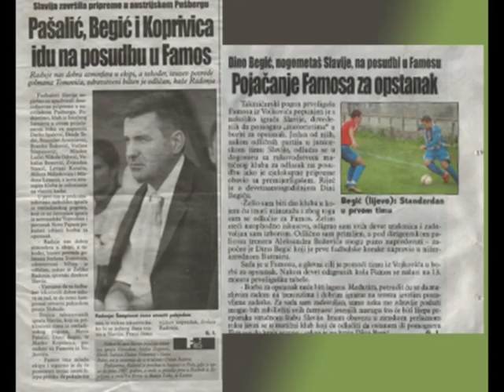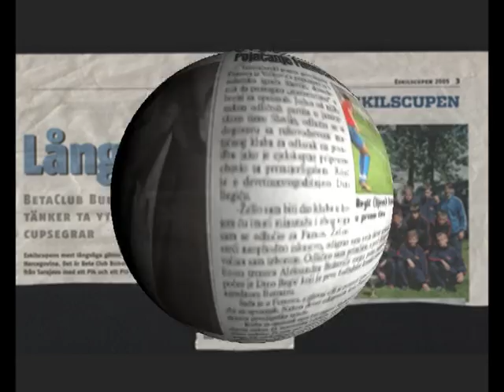Begic Dino.mpg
Promotivni DVD
production Studio ''FITO'' - I. Sarajevo
autor, Borislav Klačar